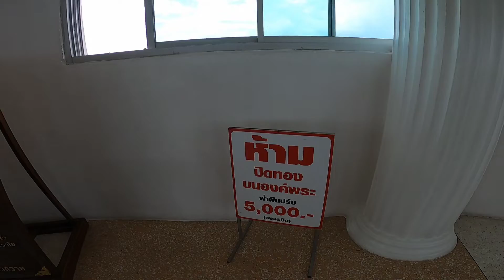แอ่ววัดห้วยปลากั้งวัดสวยไปง่ายใกล้ตัวเมืองเชียงราย มีบริการล้างรถให้ด้วย EP.200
วันนี้มีโอกาสมาเที่ยววัดห้วยปลากั้ง
ซึ่งเป็นวัดที่สวยมากหลังจากไม่ได้มา3ปี